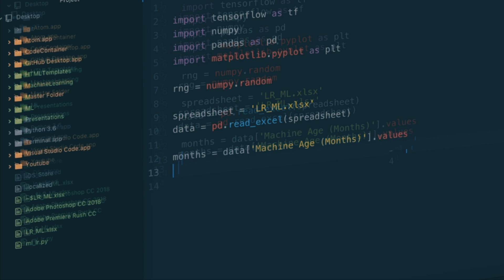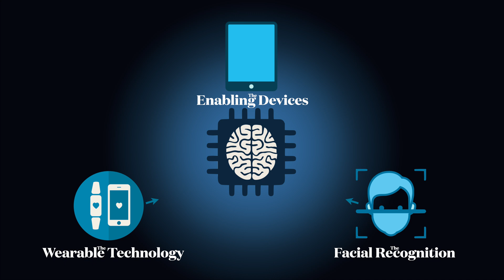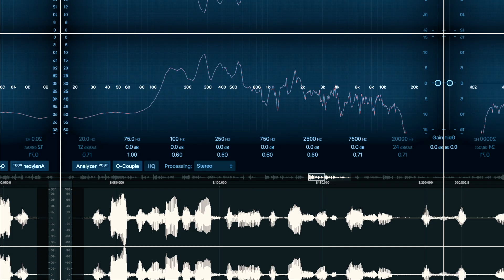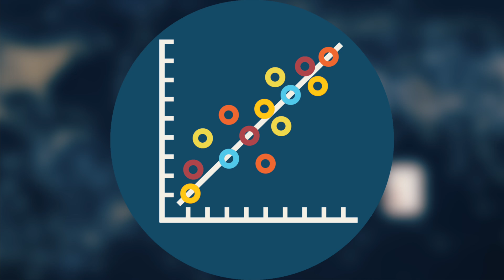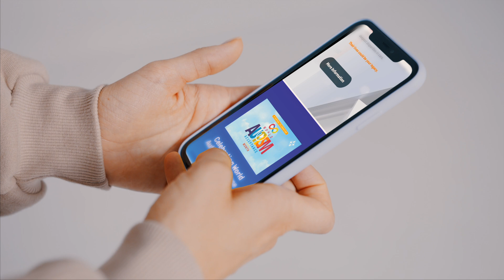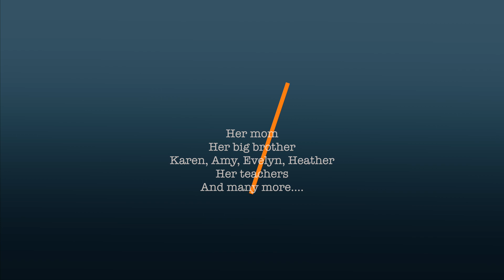Autism and Artificial Intelligence - great help for special needs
Autism and  Artificial Intelligence
This video is about Special Needs Children using Artificial Intelligence and how AI could help improve special needs kids' lives and help with communication and learning disabilities.

Early Warning for Epilepsy and seizure monitoring using machine learning algorithms.
How AI could help kids on the autism spectrum or with other disabilities.
For example, using facial recognition software to help ADHD kids detect when attention drifts and adapt by suggesting a quick break.